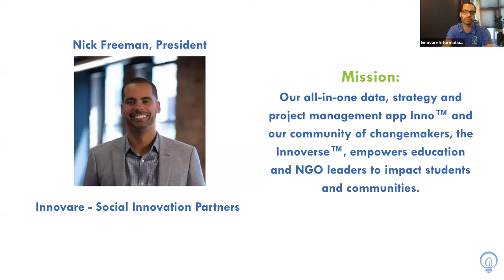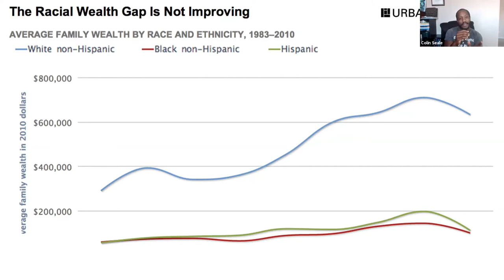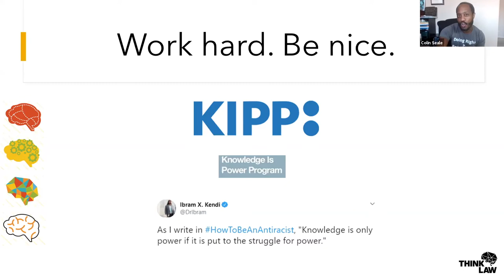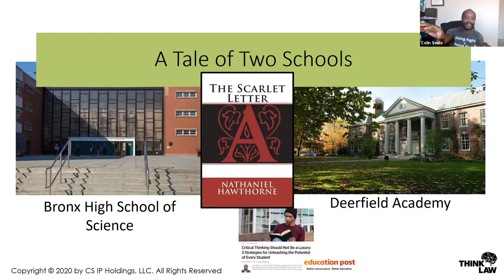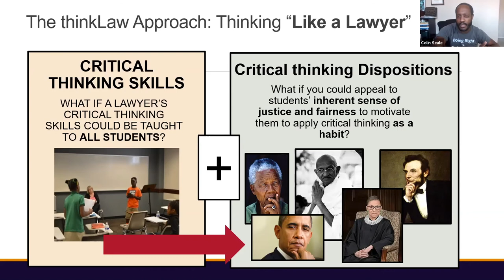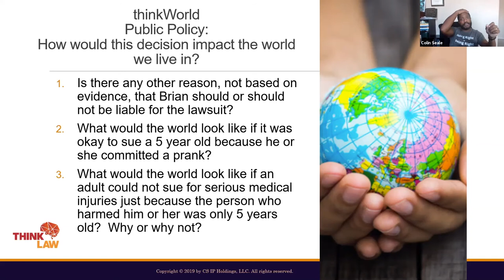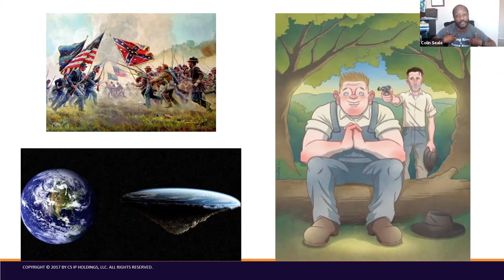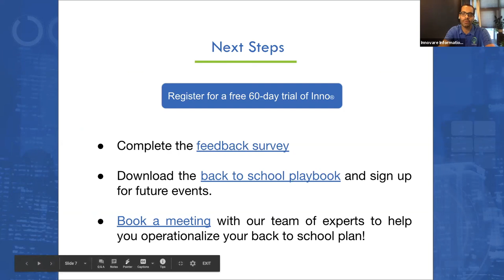The Equity Case for Making Rigorous Learning Accessible to ALL Students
Brilliance is distributed equally. But too often, opportunity is not. The dual pandemics of COVID-19 pandemic and racial justice has given us the strongest possible case for prioritizing critical thinking instruction, but we still treat critical thinking as a luxury good. Equity requires educators to remove the systemic barriers far too many students face to unleashing their critical thinking potential